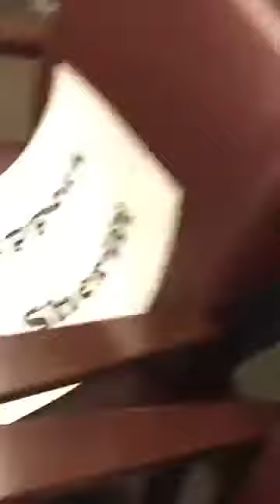8.6.2018 BOC Agenda Mtg Part 2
8.6.2018 BOC Agenda Mtg Part 2